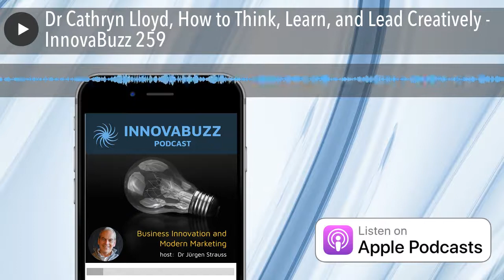Dr Cathryn Lloyd, How to Think, Learn, and Lead Creatively - InnovaBuzz 259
In this episode, I’m really excited to have as my guest, Dr Cathryn Lloyd, Founder and Director of Maverick Minds. Cathryn is a facilitator, educator, researcher, arts practitioner, and creative development coach. She's Australia's first certified creativity coach with the Creativity Coaching Association and she provides effective learning experiences for a wide variety of clients.

In our discussion, Cathryn and I talked about:

• The intersection between the Arts and Business
• Harnessing creativity
• Building creative leadership in organisations and in communities

The Podcasts